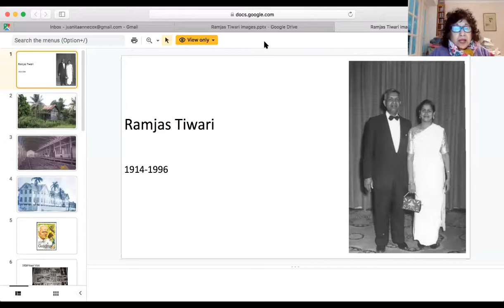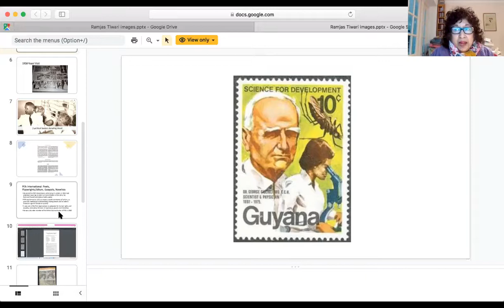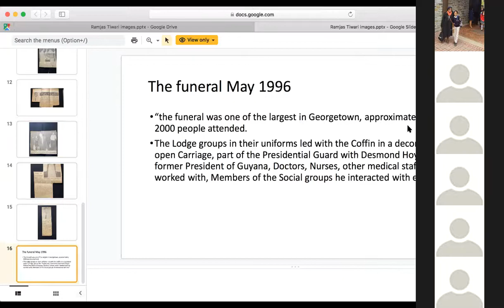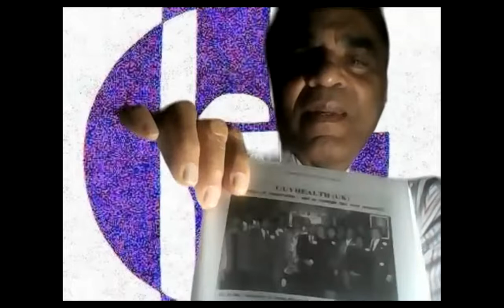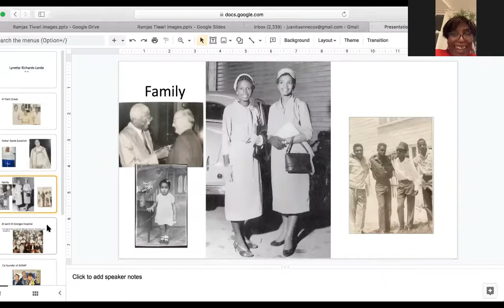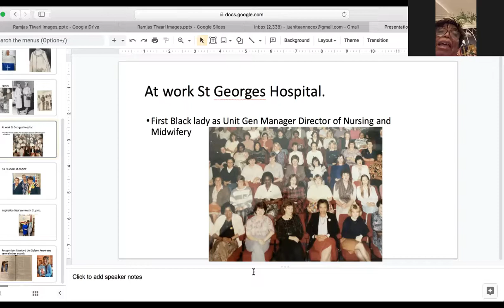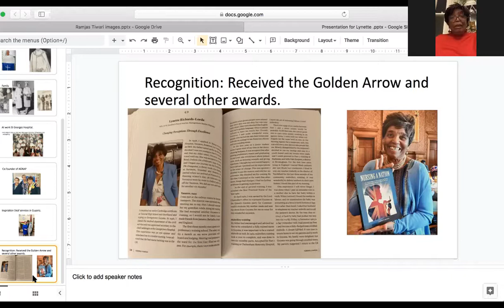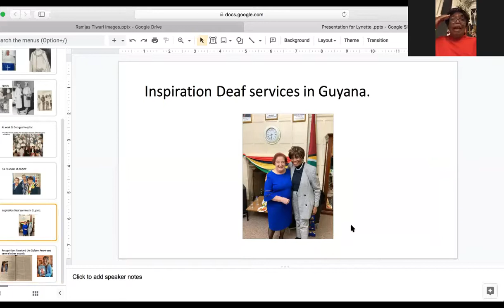The Contribution of Guyanese to the field of Nursing, Health & Well-being (Sunday, 30th Oct 2022)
The following Guyana SPEAKS presenters talk about their (or their family's) contribution to the field of medicine, health and/or wellbeing within the UK and/or Guyana: Vimal Tiwari, Dr Farah Ramjohn, , Alift Harewood, Lilette Denton, Lynette Richards Lorde and Peter Ramrayka. Scroll down for their bios.

Vimal Tiwari was born in Georgetown and brought up by her maternal grandparents Ramjas and Seelochnie Tiwari. She attended St Gabriel's School and the Bishops High School and moved to the UK at the age of 17 to attend university. Since then she has lived in the UK and following medical school and post-graduate studies, has worked as a general practitioner. She is married with one son. Vimal will be speaking about the extraordinary life and achievements of her grandfather, Ramjas Tiwari, who made major contributions to the field of medicine and culture in Guyana.

Dr Farah Ramjohn , BSc. (Hons) BDS (Livpl) MJDF RCS (Eng) PG Dip (Eastman) PG Cert (Bed). Dr Farah Ramjohn is the owner of The Ivory Dental Practice and has been in practice for over 18 years. She enjoys teaching and has been a past trainer for newly qualified dentists and Honorary lecturer at Barts and the Royal London. She is active in dental politics and has been the past Chair of Barnet London Dental Committee (LDC) for over 5 years. This year saw her newly elected to the General Dental Practice Committee (GDPC), which negotiates with government on behalf of dentists. Farah is a jazz singing dentist who has performed for over 15 years at the Methodist Central Hall in Westminster for the charity AGNAP (Association of Guyana Nurses and Allied Professionals) and has served as Vice Chair for this charity. She has also lent her musical abilities to the Guyanese Law Association (GLA) for many a Christmas performance as well as sharing the stage at Fairfield Hall (Croydon) for the charity Performance to raise funds for Guyana from the 2001 Tsunami.

Lynette Richards Lorde left Guyana aged 19 in 1959 and initially trained as a SRN nurse. She later undertook midwifery training in Cheltenham and Birmingham. After further training, she became a teaching midwife in Croydon. She went from being in a management post as a nursing officer in Greenwich to becoming a senior nursing officer in Wandsworth.  When she was appointed Divisional Nursing Officer, she became the first black nurse to reach such a position. She was advisor to the district on midwifery and women’s services and responsible for commissioning a new unit and closing three others, creating a service which was regarded as a centre of excellence, resulting in invitations to talk to government select committees and an exchange visit to Oklahoma District Hospital.  Lynette went on to become Director of Nursing and Midwifery for hospital and community services and was later promoted to Unit General Manager for all women and children’s services. After retirement Lynette took on advisory and voluntary roles, including representing the UK at Strasbourg on a European committee dealing with inequalities in health. She does voluntary work as a community champion for Diabetes UK.

Alift Harewood MBE, was born in Kitty, British Guiana (now Guyana) in 1934.  She was brought up in the rural village of Anna Catherina by her maternal grandmother from the age of 3.  Alift was ambitious and had no intention of settling into the usual role of a domestic worker.  In 1965 she travelled by ship to England. After a few false starts, she qualified as a SRN nurse. Since the hospital refused to pay her a commensurate salary, she retrained as a mid-wife. Alift returned to British Guiana on receiving news of her husband’s unexpected death. Unable to find employment, her stay was short. In 1968 she headed back to the UK with her children and went on to practice as an agency nurse for 59 years.She has a BSc in Social Science, a BA in  Contemporary Theatre, and a MA in International Politics. She has served as Mayor of Macclesfield twice (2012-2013 and 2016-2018). In 2016 she was awarded a MBE for her contribution to community.

Peter Ramrayka is a Senior Healthcare Management Executive (of 61 years experience). He served within the Royal Air Force Medical Branch between 1961-70, the National Health Service/ Department of Health for 33 years and in National and International health management consultancies for19 years. He is actively and concurrently involved in voluntary work as the Chair of Guyhealth(UK) since 1993, within the RAF Association on the Branch/ National Welfare Committee and is on the Advisory Board of the Windrush Caribbean Film Festival. He was a former JP, former Borough Chair, national political party. He is the author of Recycling the Son of the British Raj and contributing author of: Memory, Migration and (De) Colonisation in the Caribbean and Beyond; Nursing Nation – An Anthology of African and Caribbean Contributions in Britain’s Health Services .